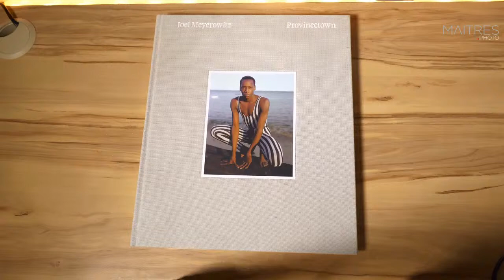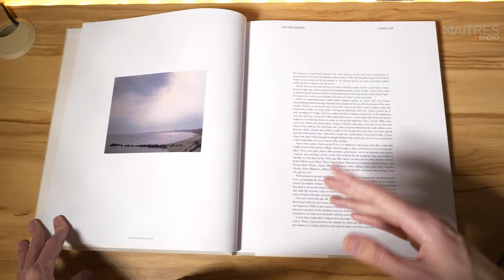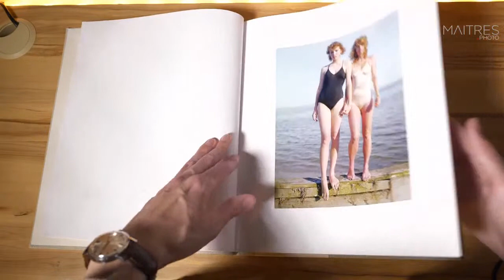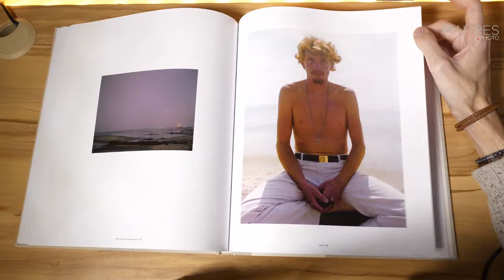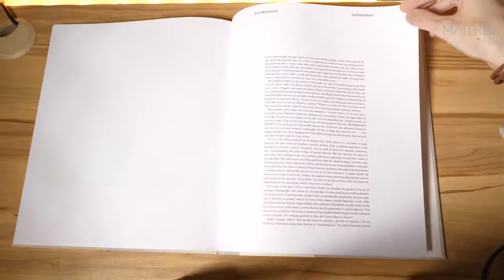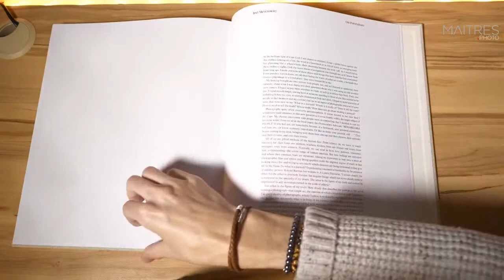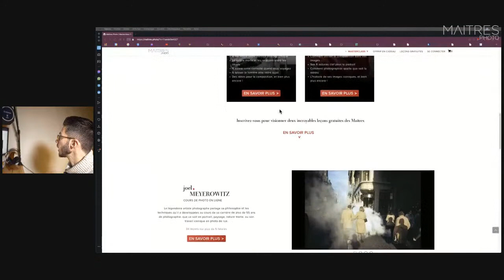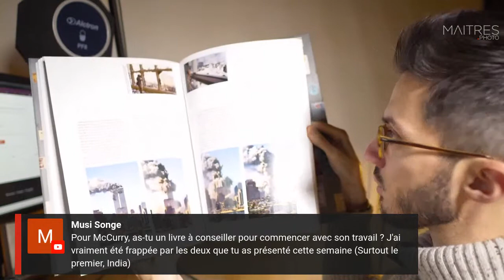📷 LIV(R)E Provincetow - Joel Meyerowitz